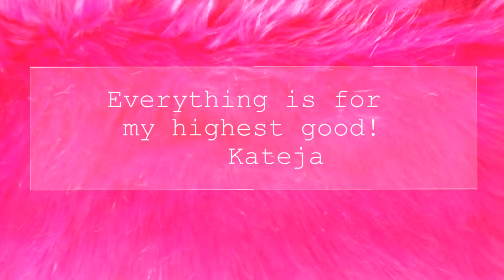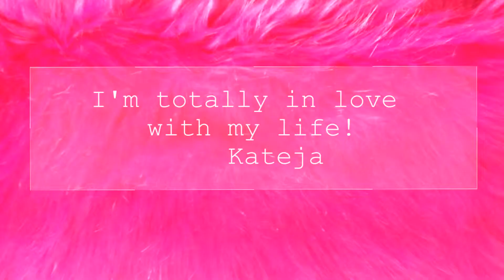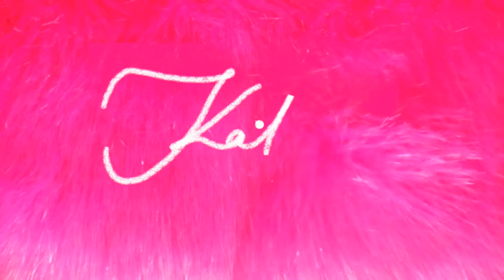❤️ Listen to your heart! ❤️ Highest good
Are you excited about your life?
Are you excited about this day? You have full control over it! You can feel good, if you choose so!!!
Are you choosing happiness for yourself?
Are you choosing that you are going to explore and be who you truly are? You have power only now in this moment.
Align more with your desires. And less with what you don’t want. Lean more in other side, more wanted. Collect more good feelings.
Collect more little moment of happiness. Little things that make you satisfied. That makes you feel good, filled with love. And give this beautiful love to others.
When you are giving, you are truly going to feel happier.
I’m so grateful for my family and my friends. I can just truly be who I truly am. I’m grateful, that I have them in my life. They are making my life so much richer. And most importantly much more fun.
I enjoy my life today.
Be yourself. Live your life your way.

Ly♥

Kateja